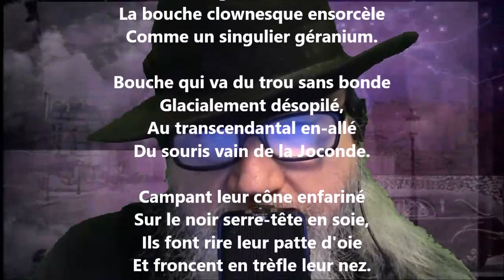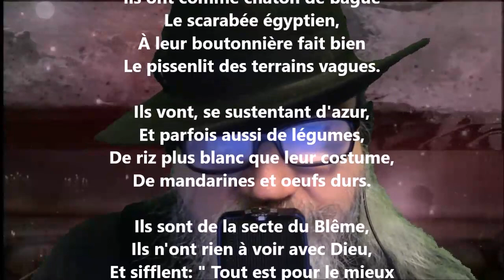Pierrots I / C'est, sur un cou… - Jules Laforgue lu par Yvon Jean